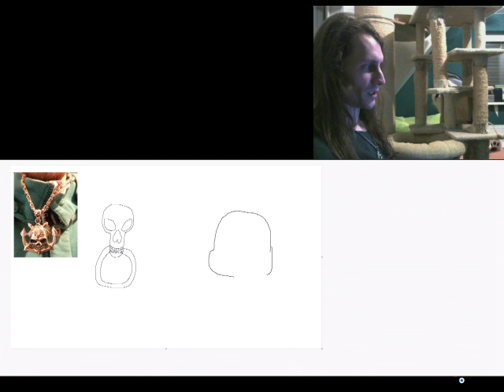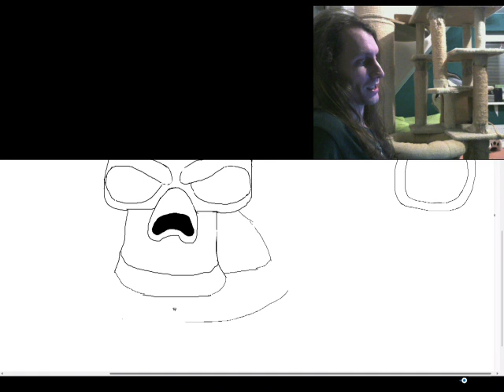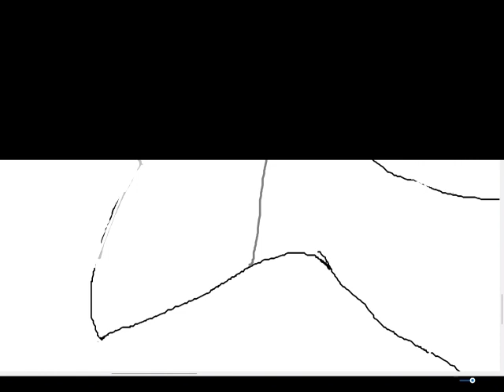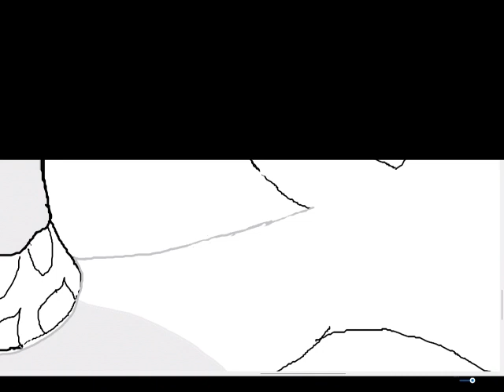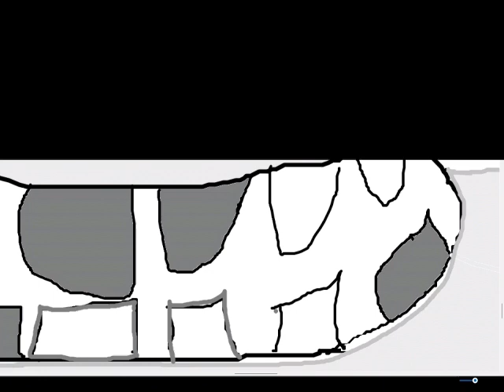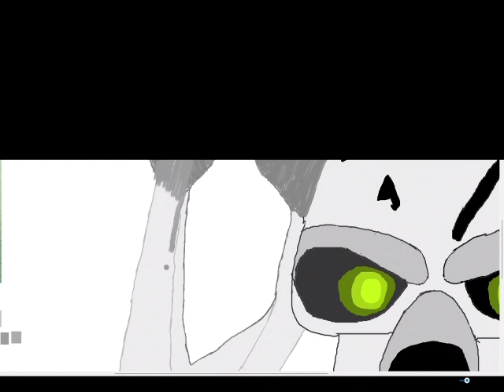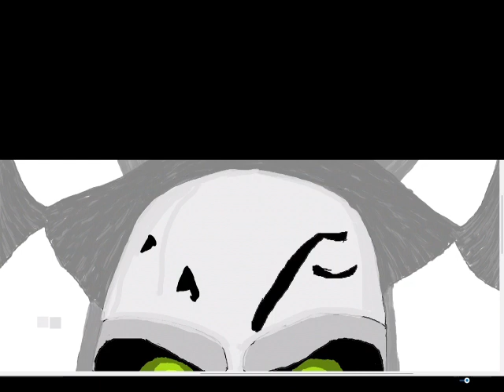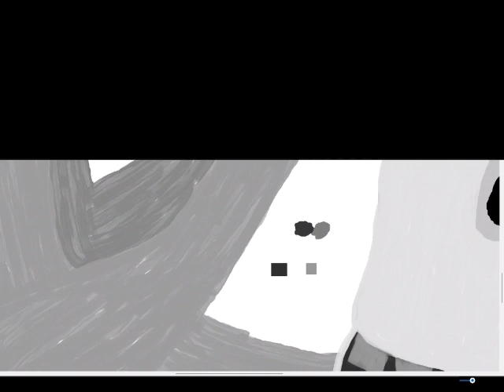Lets Paint Schädelanker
Arbeits zeit 3:47:07